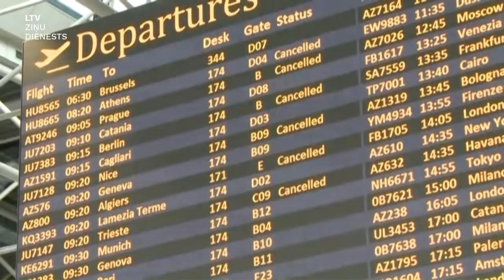"Aculiecinieks" : Covid ķīlnieki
Latviete Liene Svoka un jordānietis Tamirs Basams Jakubs Alsalaite ir ģimene. Satikušies un iemīlējušies laikā, kad Liene kristīga labdarības projekta “Zvaigzne Austrumos” ietvaros mācīja angļu valodu bēgļu bērniem Jordānijā. Abi apprecējās un sagaidīja Leo -  savu pirmo dēlu. Pērn visiem trīs bija jauns galamērķis – Saūda Arābija, kurp veda Tamira darba gaitas. Taču Covid-19 jeb jaunais koronavīruss, kas principā apstādināja visu pasauli, viņu ģimeni izšķīra. Tamirs nevarēja izkļūt no valsts, kas pēkšņi pilnībā slēdza savas robežas. Liene palika mājās viena ar divgadnieku un gaidāmo otro dēliņu vēderā.